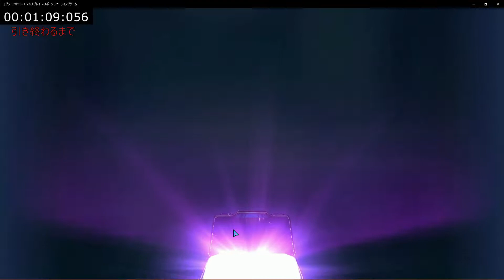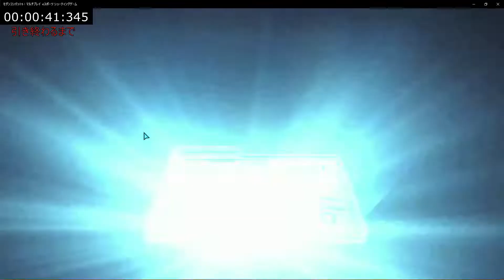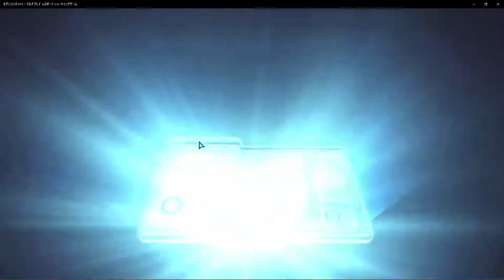モダコンに１万円課金して世界一位とってみた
金で強くなれるってなんて良心的なゲームでしょう